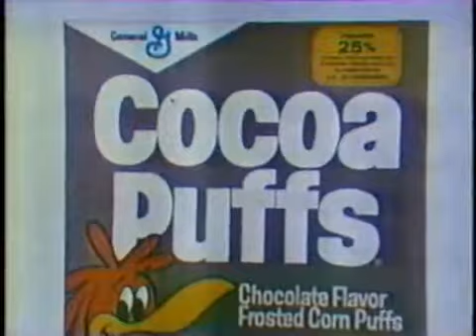Cocoa Puffs ad, 1980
One of numerous spots in which Sonny goes "cuckoo" for the General Mills cereal.